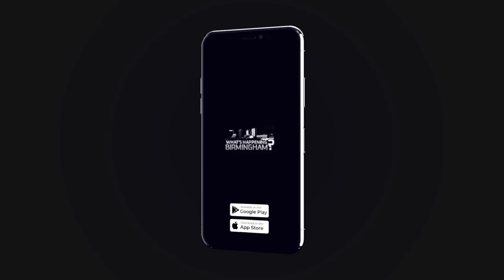Does the All of Us Research Program Sell or Share Your Information?